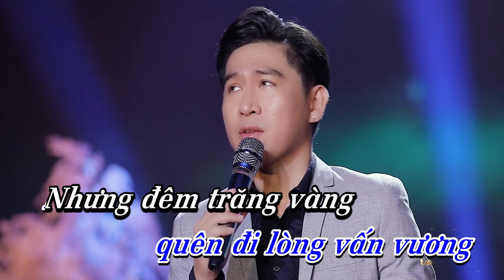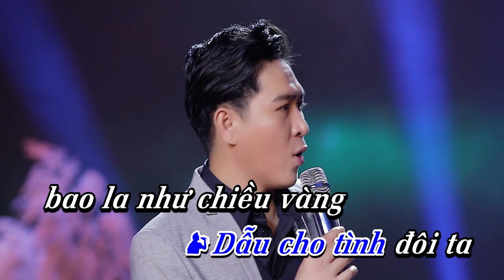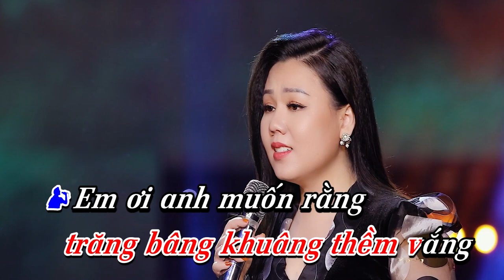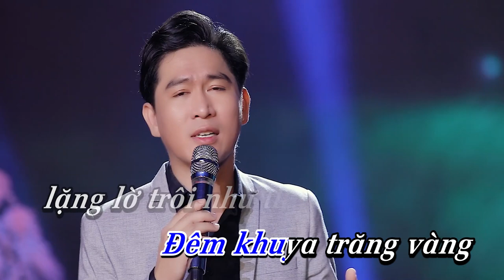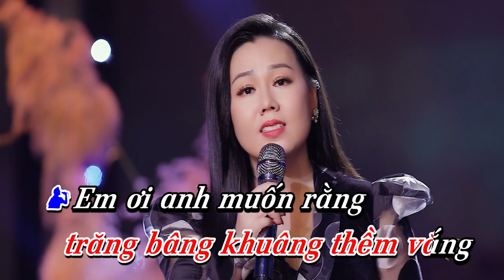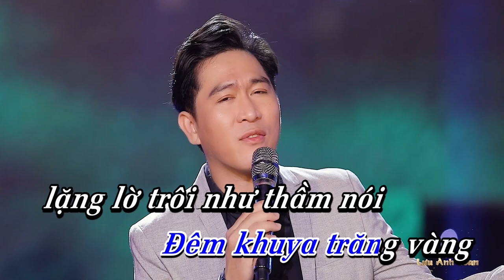Karaoke Đôi Ngã Đôi Ta | Beat Song Ca chuẩn Lưu Ánh Loan - Tùng Anh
Karaoke Đôi Ngã Đôi Ta | Beat Song Ca chuẩn
© Copyright by Tình Khúc Nhạc Vàng™